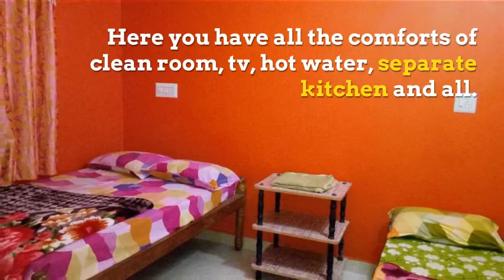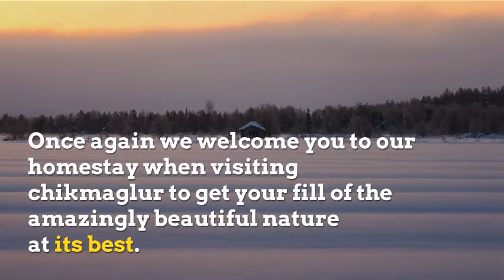Nelligudda Homestay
A Family oriented Home away from Home. Nelligudda Homestay is one of those exclusive estates which words cannot describe-you have to experience it yourself!!!
Nelligudda Homestay  makes a perfect holiday or weekend destination of choice. We provide our guests all the modern amenities, comforts & keep up a good relationship
Homestay is blessed to be nestled among the beautiful greenery of Chikmaglur

                   Fall in love with nature all over again by staying  at  Nelligudda Homestay
                                                                          Sudhish